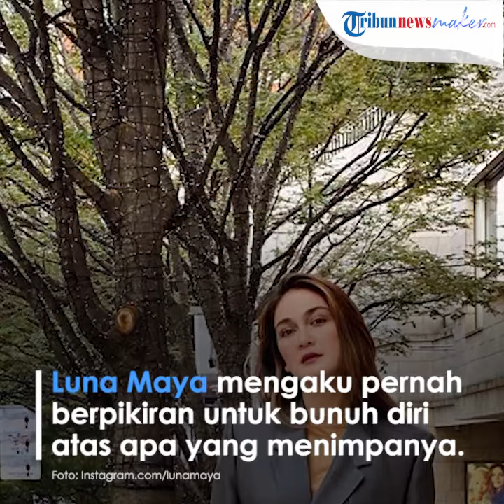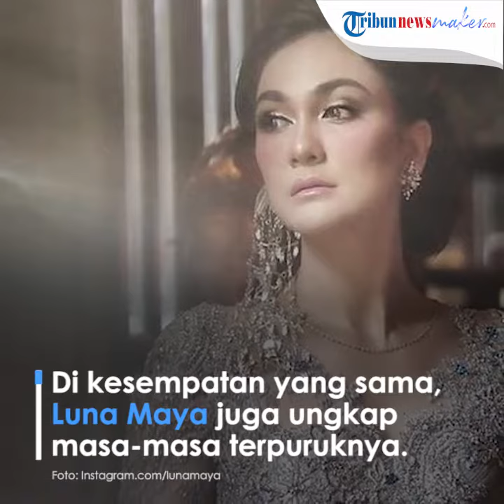Luna Maya Cerita soal Masa Lalu, Doakan yang Terbaik Buat Reino Barack, Pernah Ingin Bunuh Diri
TRIBUN-VIDEO.COM - Luna Maya akhirnya memberikan pengakuan yang berkaitan dengan mantan kekasihnya, Reino Barack yang kini sudah bahagia menikah dengan Syahrini.

Tidak hanya memberikan pengakuan tentang Reino Barack dan Syahrini, Luna Maya juga membeberkan masa pilunya.

Luna Maya mengaku pernah berpikiran untuk bunuh diri atas apa yang menimpanya.

Seperti yang diketahui, Luna Maya pernah terseret kasus skandal video asusila bersama Ariel Noah.

Peristiwa itu merubah kehidupan Luna Maya.

Hinaan serta cacian datang padanya dan membuat gadis cantik asal Bali ini merasa tertekan.

Hal itu pernah diungkapkan Luna Maya lewat tayangan Nebeng Boy beberapa waktu lalu.

Kini, Luna Maya kembali membuat pengakuan soal kehidupannya yang diungkapkan juga pada Boy William.

Pengakuan Luna Maya ada dalam tayangan BARENG BOY di channel YouTube Trans TV Official, dikutip TribunJatim.com, Rabu (20/11/2019).

Awalnya, Boy William menyinggung kisah asmara Luna Maya dengan Reino Barack di masa lalu yang kandas setelah 5 tahun.

Reino Barack kemudian menikah dengan Syahrini, yang juga berteman dengan Luna Maya pada Februari 2019 lalu.

Kepada Boy William, Luna Maya membahas tentang ia yang memutuskan memberi doa terbaik untuk semua orang, termasuk Reino Barack.

Alasannya, Luna Maya ingin hal yang baik akan terjadi kepadanya juga.

Luna Maya berujar, alasan mendoakan Reino Barrack lantaran ingin mendapat balasan doa yang baik pula.

Sebagaimana diketahui, kisah asmara Luna Maya dengan pria keturunan Jepang tersebut kandas setelah berjalan 5 tahun.

etelah putus, Reino Barrack pun menjalin hubungan dengan Syahrini dan resmi menikah pada Februari 2019 lalu.

"Karena gua juga kepingin mereka ngedoain gua yang baik," ucap Luna Maya, dikutip TribunJatim.com.

"Maksudnya kalau ngedoain yang buruk itu gampang, tapi kan kalau gua doain orang dengan yang buruk bisa balik ke gua,"

"Jadi walaupun, apa pun yang terjadi di masa lalu, gimana sakit hatinya saya, (tetap doakan baik," lanjutnya.

Luna Maya sendiri mengaku sudah melupakan masa lalunya, termasuk soal hubungan dengan Reino Barack dan Syahrini.

Mendengar itu, Boy William bertanya apakah Luna Maya masih mau menjalin komunikasi dengan Reino Barack dan Syahrini.

"Lu masih mau nggak komunikasi dengan Reino, Syahrini, keluarganya? Mungkin bisa sewaktu-waktu nanti hanya untuk silaturahmi, komunikasi, dekat, sebagai teman gitu?," tanya Boy William.

Luna Maya pun menjelaskan bahwa meski Reino Barack cukup lama bersamanya, namun ia enggan jika suatu saat bertemu, justru mereka sama-sama canggung.

Namun, nantinya ia ingin tetap menjalin komunikasi yang baik, baik dengan Syahrini maupun Reino barack.

"Kalau gua selalu gini, pada prinsipnya that's why, kalau gua maunya everything is nice,"

"Kalau misalnya kita udahan kan masih bisa menjalin hubungan yang baik, di suatu saat kita bisa saling menyapa lagi, enggak ada canggung gitu," tuturnya.

Hingga saat ini, Luna Maya belum pernah bertemu dengan Reino Barrack.

Di kesempatan yang sama, Luna Maya juga mengungkap masa-masa terpuruknya.

Luna Maya mengaku ingin bunuh diri lantaran ia pernah mendapat banyak cibiran dari orang-orang.

Termasuk saat kasus video dengan Ariel NOAH pada tahun 2010 lalu, dan kisah asmaranya dengan Reino Barack.

"Apa sih pikiran tergila? Kan sebagai manusia normal kadang nggak selalu berpikir positif,"

"Lu, yang ada di otak lu apa pada saat itu (apa)," ucap Boy William.

Saat itu, Luna Maya mengaku sempat berniat mengakhiri hidupnya.

"Pasti ada kepikiran untuk kill your self, aku pikir ini normal," aku Luna Maya.

"Lu ada merasa kayak gitu?," sahut Boy William kaget.

"Ya," jawab Luna Maya.

Namun, Luna Maya mengatakan bahwa niatnya ingin bunuh diri saat itu bukan karena putus asa dengan hidupnya.

Melainkan lelah menghadapi cibiran orang-orang kepadanya.(Tribunnewsmaker/*)

Sebagian artikel ini telah tayang di Tribun Jatim dengan judul Baru Terbongkar Pengakuan Luna Maya Terkait Syahrini-Reino Barack, Soal Pertemuan & Niat Bunuh Diri

Artikel ini telah tayang di Tribunnewsmaker.com dengan judul Pengakuan Luna Maya Soal Syahrini-Reino Barack hingga Masa Lalunya, Sempat Terpuruk Ingin Bunuh Diri,

Editor: Listusista Anggeng Rasmi